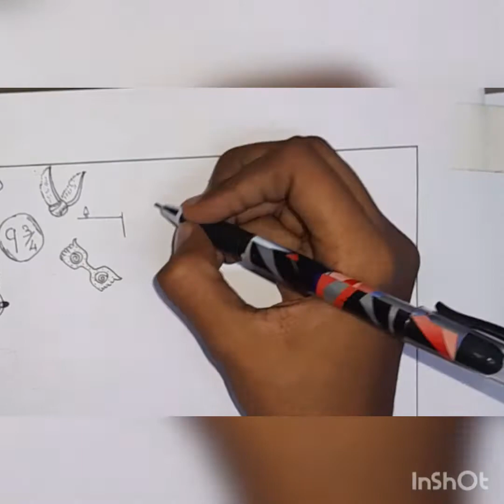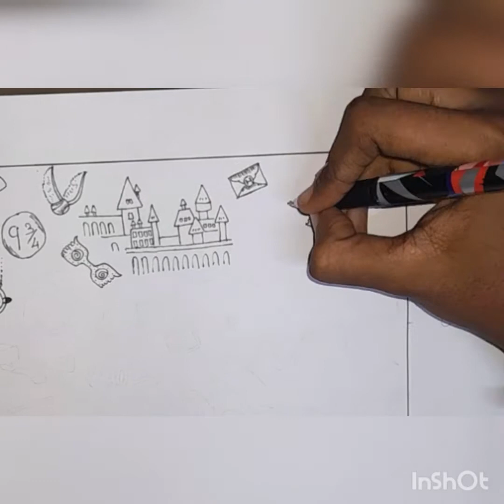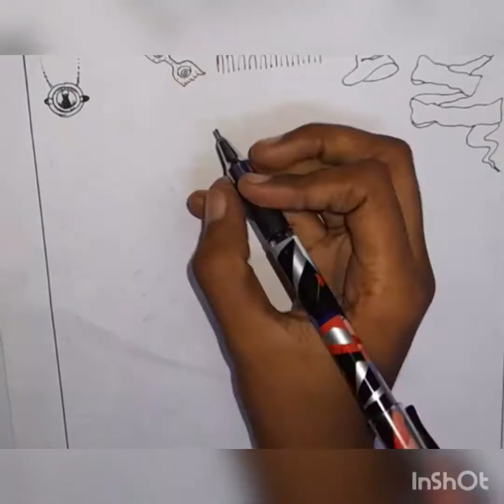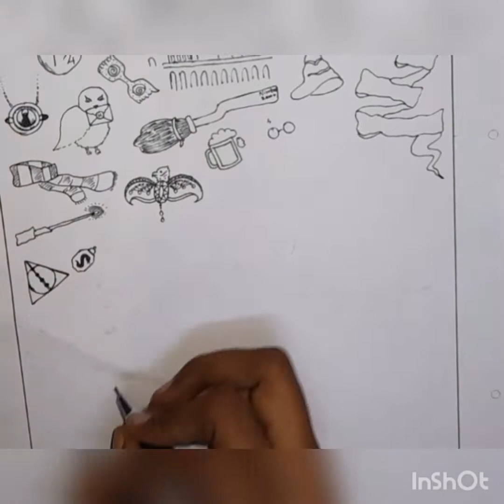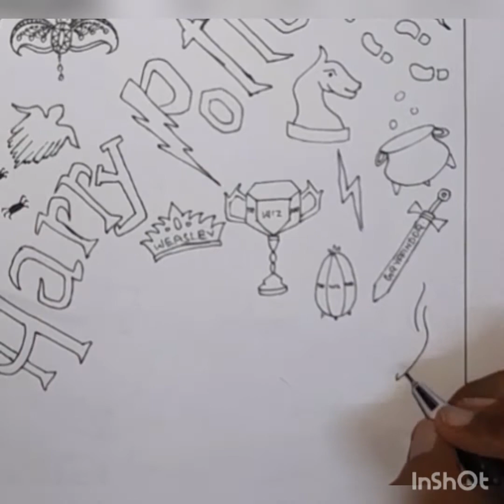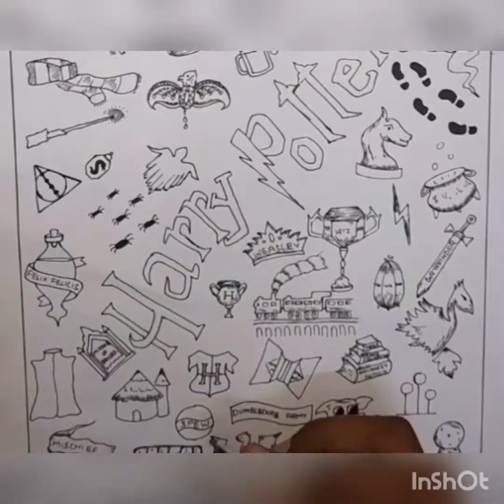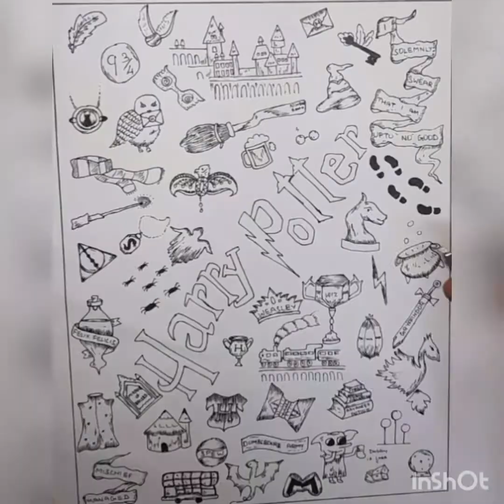008. HARRY POTTER DOODLE | EASY | POTTERHEAD.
EASY HARRY POTTER DOODLE THAT ARE TO COPY AND RECREATE.